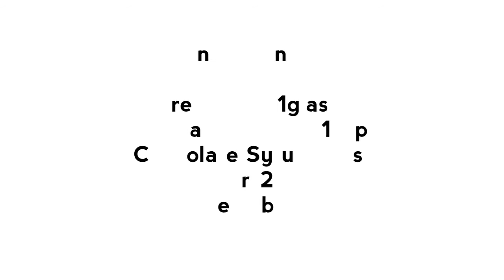Thick Chocolate milkshake with vanilla ice cream/Summer specialdrink/Epi-115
Happy mother's Day wishes to my lovely friends. Today's Recipe is yummmy Thick Chocolate milkshake with vanilla ice cream 😋 Try this recipe & treat your mother for this  wonderful occasion 💓

 Ingredients

Fresh milk-1glass
Vanilla ice cream-1cup
Sugar-2tbs
Chocolate Syrup-2tbs
Ice cubes

Method

Grind all the ingredients in a juicer (whip it twice)
Serve as shown in the video

If you like this recipe please click the like button

Instagram 👉YummiestKitchen